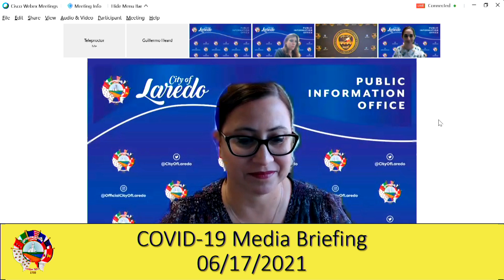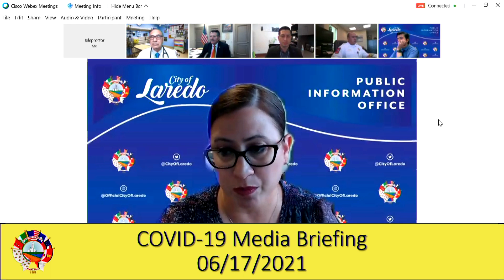COVID 19 MEDIA BRIEFING 061721